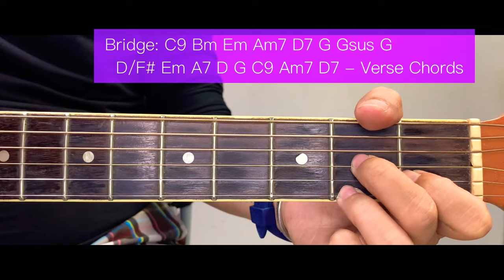Side A - Forevermore Chords (EASY GUITAR TUTORIAL) for Acoustic Cover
Learn the ACCURATE chords and strumming pattern with this simplified version of this amazing song Forevermore by Side A
This guitar chords tutorial will help your guitar career and make it possible to play this song the easy way.
So grab a guitar and let's play Forevermore by Side A
and learn its ins and outs like chord progression, strumming, simplified chord techniques and many more!
GUITAR CHORDS LESSONS OR TUTORIAL
SONG TITLE Forevermore
ARTIST Side A

Forevermore Chords and Lyrics
Side A
When I just want to look at your face
With the stars in the night
There are times
When I just want to feel your embrace
In the cold of the night
I just can't believe that you are mine now
You were just a dream that I once knew
I never thought I would be right for you
I just cant compare you with
Anything in this world
You're all I need to be here with forevermore
All those years I've longed to hold you in my arms
I've been dreaming of you
Every night
I've been watching all the stars that fall down
Wishing you would be mine
I just can't believe that you were mine now
Time…